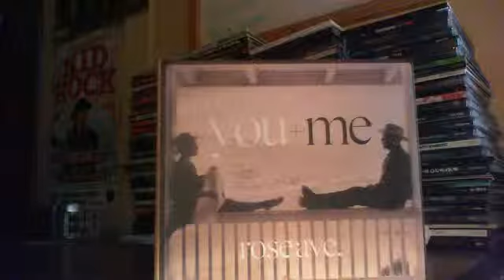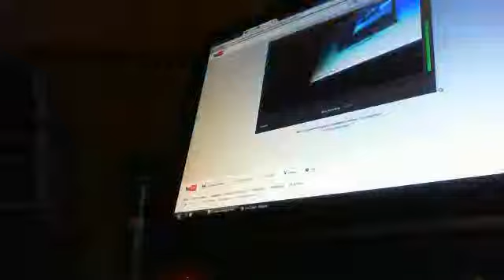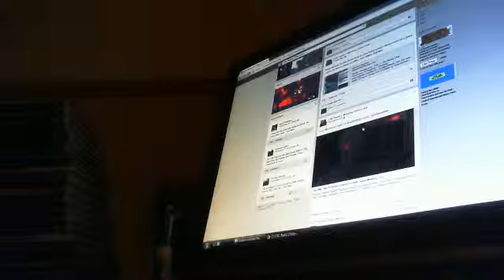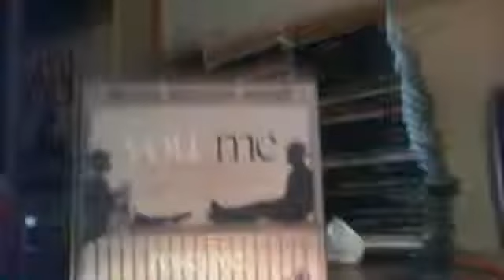A Very Special Sunday#Underthecovers You+Me